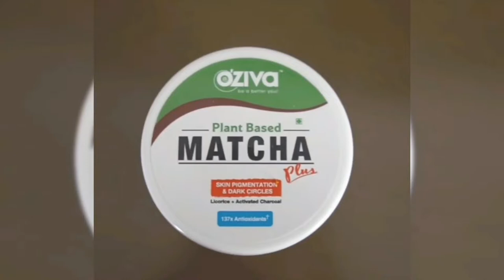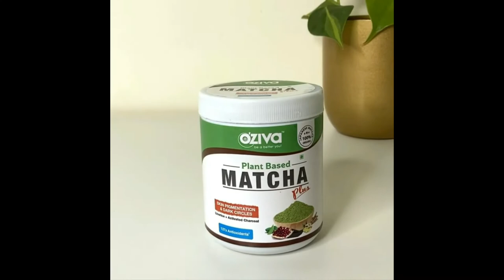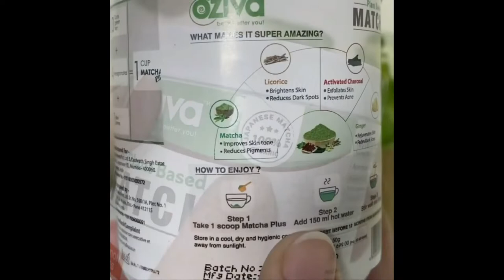OZIVA 🌿PLANT BASED 🍵MATCHA PLUS FOR SKIN PIGMENTATION & DARK CIRCLE | Oziva Drink for pigmentation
Matcha - Improves Skin Tone, Helps Reduce Pigments

Licorice - Promotes Radiant Skin, Helps Reduce Dark Spots

⁶Activated Charcoal -Exfoliates Skin, Helps Control Acne

Ginger -Rejuvenates Skin, Helps Fade Dark Spots

1. Mix 1 scoop in 150 ml of hot water

2. Stir well and enjoy it!

thanks😍
Email- (business and collab)